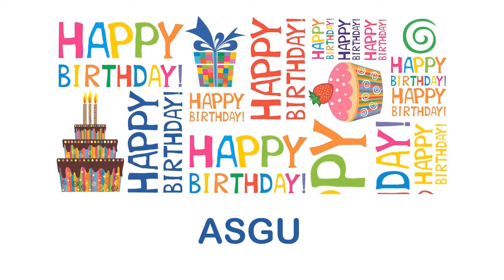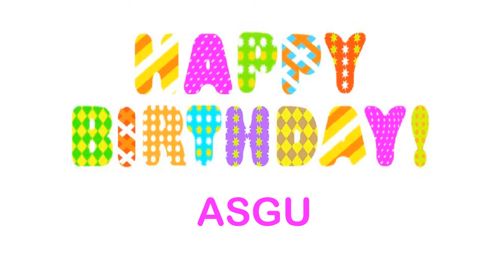Asgu Birthday Wishes & Mensajes